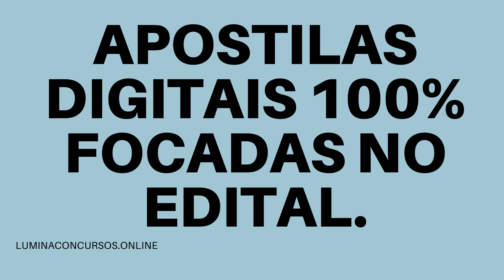APOSTILA IFCE 2021 PROFESSOR SERVIÇO SOCIAL POLÍTICA SOCIAL E SOCIEDADE